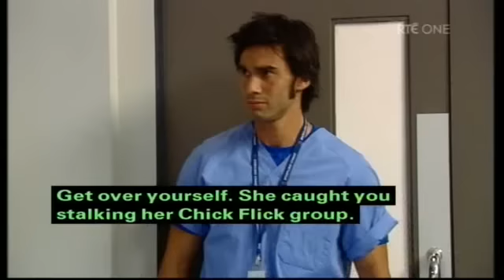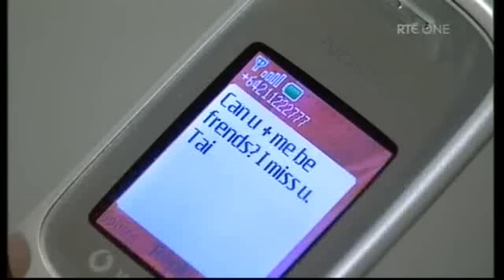Shortland Street ep 4214